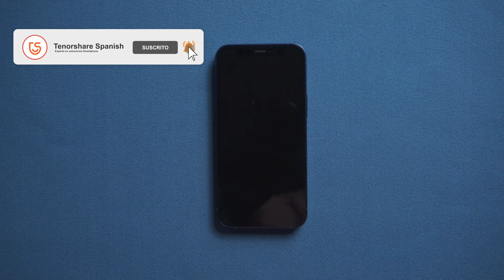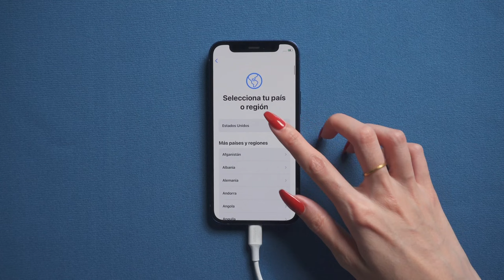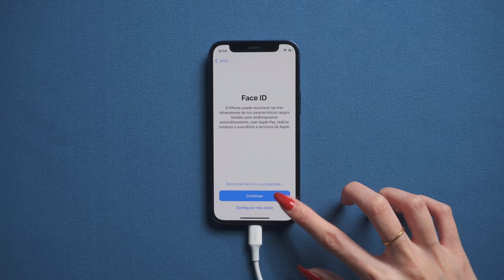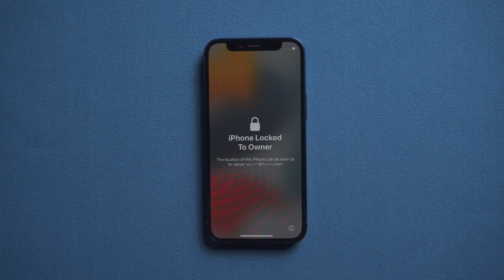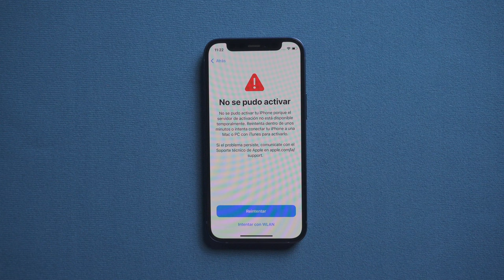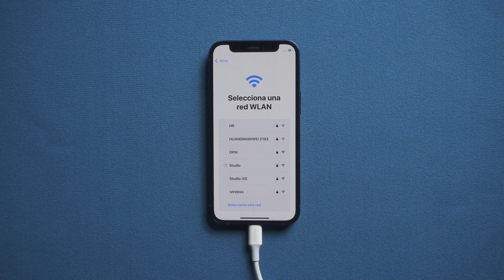4 Métodos para restaurar iPhone de fábrica 2024 (incluida formas gratis)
👉🏼 Tenemos una tutorial novísima para restaurar iPhone de fábrica con ReiBoot

¿Necesitas restaurar tu iPhone a la configuración de fábrica pero no estás seguro de cómo hacerlo? En este vídeo actualizado para 2024, te mostramos cuatro métodos efectivos, incluidas opciones gratuitas, para restaurar tu dispositivo iOS.

0:00 Introducción
0:11 Forma 1: rectablecer iPhone de fábrica con ReiBoot
1:30 Forma 2: restaurar iPhone de fábrica con iTunes
2:39 Forma 3: reiniciar iPhone de fábrica con iCloud
4:29 Forma 4: poner iPhone de fábrica con 4uKey

💡 *Guía de texto de cómo restaurar iPhone de fábrica*
*Método 1: Usar el Programa Tenorshare*
1. **Conectar el iPhone:**
   - Conecta el iPhone al ordenador con un cable USB.
2. **Entrar en Modo Recuperación:**
   - Mantén presionados los botones de volumen abajo, volumen arriba y botón lateral hasta que el iPhone se reinicie y muestre el logo de la computadora.
3. **Iniciar el Proceso:**
   - Abre el programa Tinochet en tu ordenador y haz clic en "Empezar".
   - Selecciona "Reparación avanzada" y descarga el firmware correspondiente.
4. **Esperar y Restaurar:**
   - La reparación puede tardar dependiendo de la velocidad de tu ordenador y cable.
   - Una vez completado, configura el iPhone como nuevo o restaura desde una copia de seguridad.
   ⚠️ **Nota:** Para restaurar desde una copia de seguridad, usa iTunes o cualquier otro software compatible.
*Método 2: Usar iTunes*
1. **Conectar el iPhone:**
2. **Entrar en Modo Recuperación:**
   - Presiona el botón de volumen abajo, luego el de volumen arriba, y finalmente el botón lateral hasta que aparezca el icono de la computadora.
3. **Restablecer el iPhone:**
   - Abre iTunes y selecciona "Restablecer iPhone".
   - El sistema descargará el software y restablecerá el dispositivo a los ajustes de fábrica.
4. **Configurar el iPhone:**
   - Configura el iPhone y, si tienes una copia de seguridad, puedes restaurarla durante el proceso de configuración.
   ⚠️ **Nota:** Configura el idioma, región, red Wi-Fi, y el código de seguridad.
*Método 3: Usar iCloud*
1. **Acceder a iCloud:**
   - Ve a la página de iCloud (icloud.com) e inicia sesión con tu Apple ID.
2. **Borrar el iPhone:**
   - En la sección "Todos los dispositivos", selecciona el iPhone con problemas.
   - Elige la opción "Borrar iPhone" y confirma con tus credenciales.
3. **Reiniciar y Configurar:**
   - El iPhone se reiniciará y se borrará completamente.
   - Configura el iPhone nuevamente como nuevo o restaura desde una copia de seguridad.
   ⚠️ **Nota:** Asegúrate de tener acceso a tus credenciales de iCloud y de doble factor.
*Método 4: Usar el Programa 4uKey*
1. **Conectar el iPhone:**
   - Conecta el iPhone al ordenador y ponlo en modo recuperación (volumen abajo, volumen arriba, botón lateral).
2. **Iniciar el Programa:**
   - Abre el programa For You Key y selecciona "Iniciar".
   - Descarga el firmware necesario si aún no lo tienes.
3. **Reparar el iPhone:**
   - Selecciona la opción para quitar el código de seguridad y resolver problemas de software.
   - Espera a que el proceso finalice y el iPhone se reinicie.
4. **Configurar el iPhone:**
   - Configura el idioma, región, red Wi-Fi, y el código de seguridad.
   ⚠️ **Nota:** Puedes restaurar una copia de seguridad si la has hecho previamente.

[2 formas] Restaurar iPad de fábrica sin contraseña ni iTunes